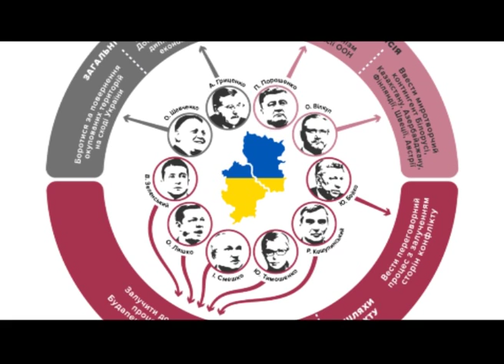У Франківську проаналізували передвиборчі програми 10-ох кандидатів у президенти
Відповідність обіцянок реальним повноваженням. В Івано-Франківську презентували аналіз передвиборчих програм десятьох найрейтинговіших кандидатів у президенти.

Активісти проаналізували обіцянки кандидатів щодо зовнішньої і внутрішньої політики, економіки та оборонної сфери. Кажуть - усе, аби спростити життя виборцям. Результати аналізу знають наші журналісти.